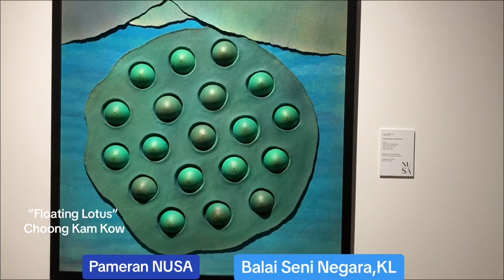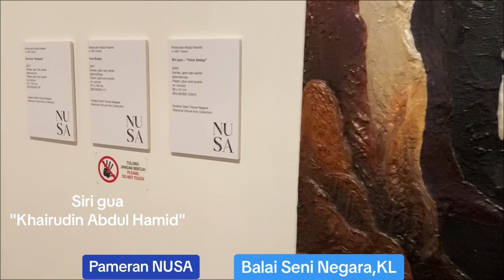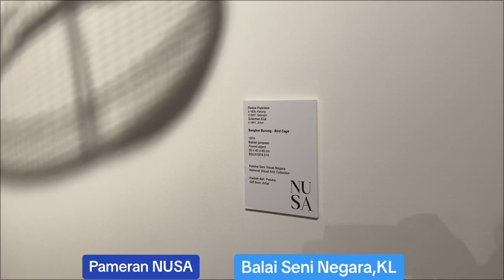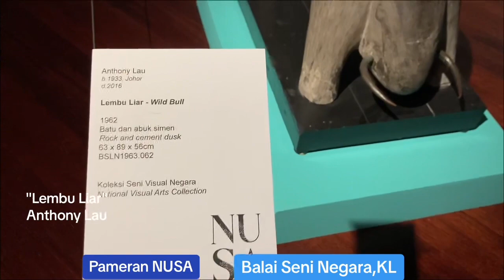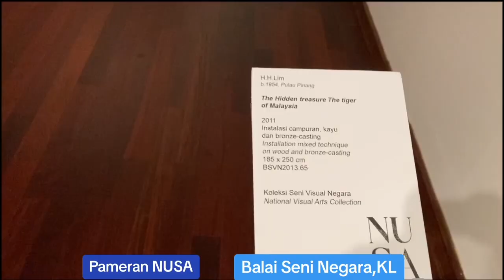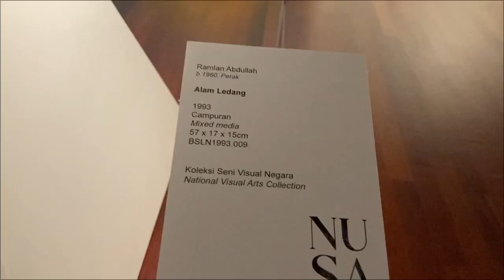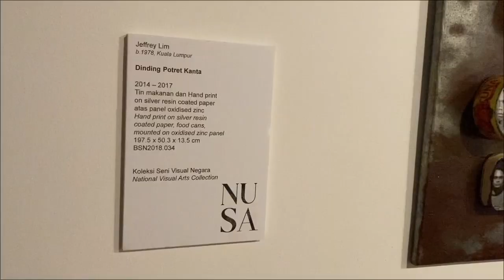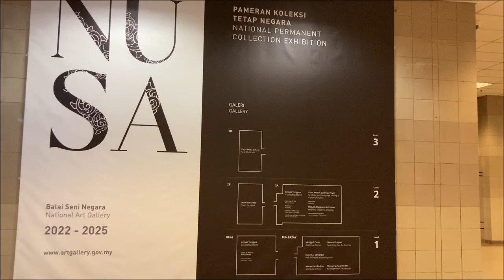Seni Ciptaan "Kanvas Kosong" di Pameran NUSA di Balai Seni Negara, KL | Kamera.my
Pameran NUSA di Balai Seni Negara, KL - Pameran Koleksi Tetap Negara - National Art Gallery

Balai Seni Negara
National Art Gallery
Lembaga Pembangunan Seni Visual Negara, 2, Jalan Temerloh, off, Jln Tun Razak, 53200 Kuala Lumpur

"Floating Lotus"
Choong Kam Kow

"Asma Al-Husna"
Anuar Rashid

Siri gua
"Khairudin Abdul Hamid"

"Landscape Series"
Mohd Yusof b. Ismail

"Kenduri II"
Baharuddin Mohamed

"Kanvas Kosong"
Redza Piyadasa

"Semangat Api"
Anthony Lau

"Din Omar"
Antara Dua Hidangan

"Lembu Liar"
Anthony Lau